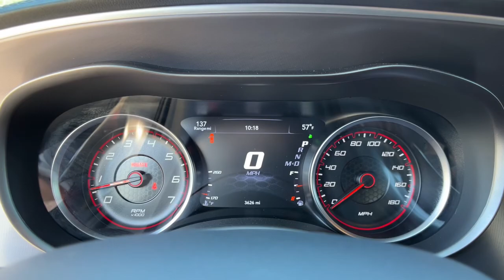2021 Dodge Charger Spartanburg, Greenville, Greer, Simpsonville, Boiling Springs K1582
Octane Red Pearlcoat Used 2021 Dodge Charger available in 2671 Reidville Road, Spartanburg, South Carolina at Vic Bailey Volkswagen. Servicing the Spartanburg, Greenville, Greer, Simpsonville Boiling Springs, SC area.
2021 Dodge Charger Scat Pack Widebody - Stock#: K1582 - VIN#: 2C3CDXGJ2MH530632

LOCAL TRADE!!! CLEAN CARFAX!!! BACK UP CAMERA!!! BLUETOOTH!!! HEATED SEATS!!! COOLED SEATS!!! HEATED REAR SEATS!!! NAVIGATION!!! WIDEBODY PACKAGE!!! ADAPTIVE DAMPING SUSPENSION!!!POWER FRONT SEATS!!! APPLE CAR PLAY!!! ANDROID AUTO!!! BREMBO BREAKS!!! PARK SESORS!!!